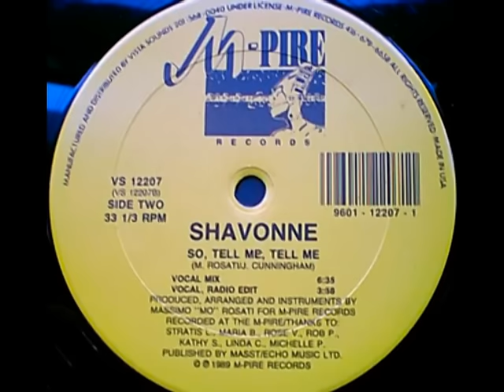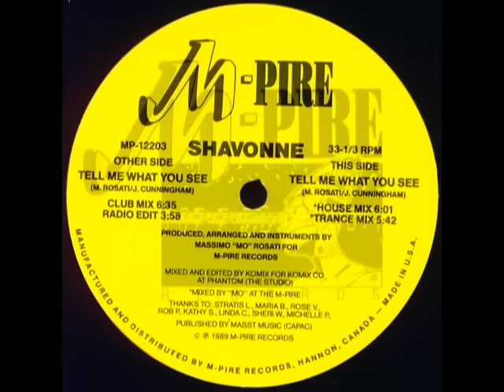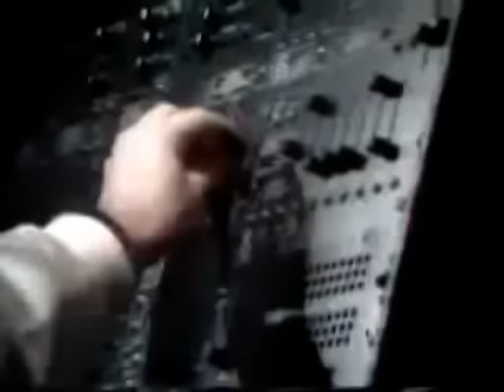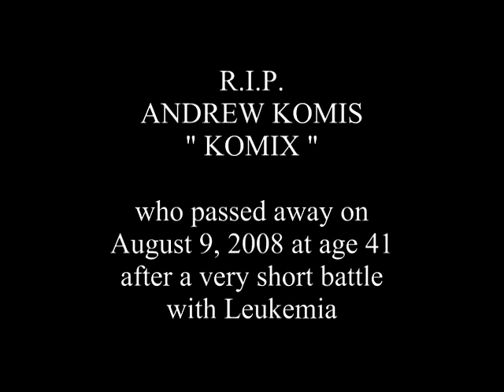Shavonne "So Tell Me, Tell Me" ( Vocal Club Mix ) - M-Pire / Sacred Records Archive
Now you can finally put some faces to this song!

I'll use this opportunity to share everything I remember about this record, how it came together, the people involved, as well as info on M-Pire Records, M-Pire Sound & Sacred Records.  This is a work in progress so please check back for updates.  The audio here is taken directly from the original master 1/2" tape, that was then transferred to DAT.

You can download MP3's of most of the songs we wrote / produced back in the day ( and some major influences )

Originally released in 1989 on M-Pire Records,

Manufactured & Distributed by Vista Sounds,
Englewood, New Jersey, U.S.A

Re-released in 1994 on Sacred Records
Freestyle Heaven 12" 4 song EP which also included: Leo - Don't Go, Kim Esty - Summer in the Street, Vita - Tonight & Forever

Manufactured & Distributed by Hi-Bias Records
Toronto, Ontario, Canada

Meanwhile, please let me know if you have any questions about this song, I would be more happy to answer them.

Who is Shavonne?

Shavonne's real name is Rose Iovio and like myself is from Hamilton, Ontario.  We met through a mutual friend while we were actively looking for singers in the area for various studio projects.  When I first heard her voice, I remember that it had that high pitch, almost babyish tone that I heard over & over again on all the freestyle records I was listening to at the time eg. Cover Girls, Nocera, Pam Russo, Trinere, Debbie Deb, Cynthia, Stevie B etc.  I was really anxious to do a freestyle record & this was my first attempt at this style of music which was so dear to my heart.  I haven't seen her since the early 90's and I hope to be reunited with her soon, hopefully this video will help.  Rose if you're out there, I'm so looking forward to hearing from you.

*** UPDATE I just heard back from SHAVONNE yesterday !!! ( April 7, 2010 ) Gotta LOVE YouTUbe & the Internet :D Great to FINALLY hear her voice after soooo long...

Song Title

The original song title for this song was "Tell Me What You See".  Jeffery Collins from Vista Sounds suggested that "So Tell Me, Tell Me" would be much better so we went with that.

Shavonne So Tell Me Andrew Komis Komix Secession Touch electro Leo 2-Wize Tagg Zulu Matrix Casey Scott Vita Kim Esty Anthea Glamour House M-Pire Sacred Bigshot Hi-Bias Power Records Archive Massimo Mo Rosati Italo House Euro Freestyle Music